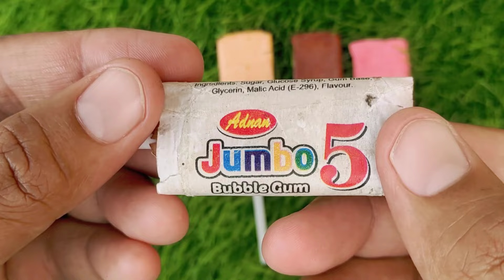Lollipops Unpacking ASMR 🍭 Chupa Chups Big Babol, Alpenliebe Lollipop, Watermelon Lollipop